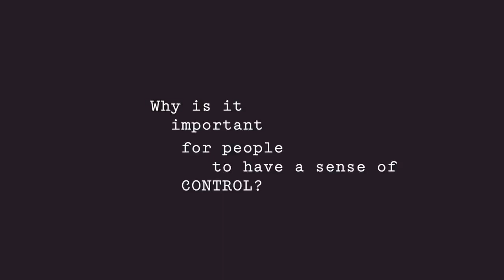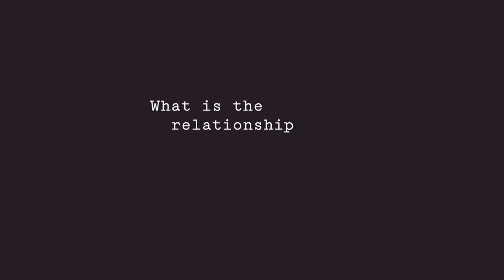Trust Your Teams | Simon Sinek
Trusting is one of the risks a leader has to take. The more we give trust, the more we receive trust in return. And if we give people a sense of control and autonomy, we end up with healthier, happier teams.

Recorded at Medtronic Leadership Lab Cultural Circle, September 2021.

Simon’s books:
The Infinite Game
Start With Why
Find Your Why
Leaders Eat Last
Together is Better